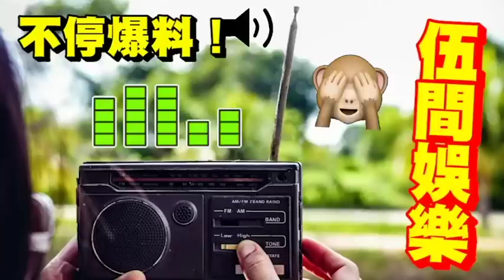父子決裂！為娶「港姐朱玲玲」富豪羅康瑞「棄糟康妻」兒子為母報仇「棄百億身家」秘密結婚產子！婚禮不邀父親！朱玲玲再做奶奶「自己也不知」內幕太心酸！ 伍間娛樂 (shorts)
害慘家人！黃心穎被爆「原來已設局多年」密謀復出！家人求放過！被追問「妹妹黃心穎」新戀情動向！黃心美崩潰「佢結婚都唔關我事」5歲大私生女是我的！不是許志安TVB馬國明的！ 伍間娛樂 (shorts)
64歲朱玲玲與老公羅康瑞激罕同框　攬腰合照寵妻如初愛情從未流逝
朱玲玲崩潰大哭：羅康瑞再傳喜訊，朱玲玲的地位更尷尬，結婚至今沒被羅家接納內幕驚人！
朱玲玲：豪門婚姻是緣于愛情還是刻意安排？【香港故事】粵語版